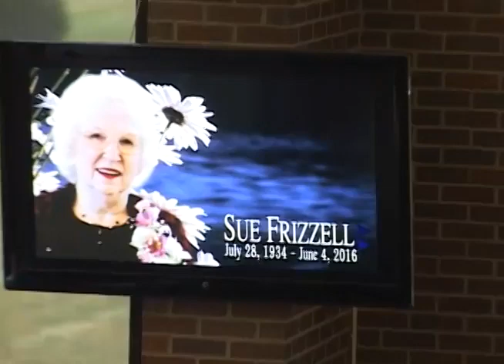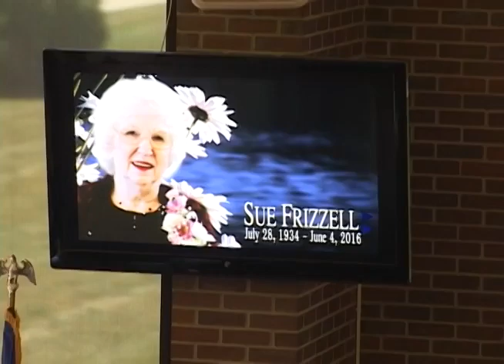BARBARA SUE FRIZZELL Funeral Service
Barbara Sue Frizzell, 81, of Hammond, IN, went to Heaven on Saturday, June 4, 2016. She is survived by her children: Jeanine (Rick) Nelson of Griffith, IN; Becky Burkhart of Clyde, OH; Mark Mitchell of Lomita, CA, and Kevin Frizzell of Hammond, IN. She is also survived by five grandchildren: J.R. (Rebekah) Nelson of Douglasville, GA; Connie (Don) Biddinger of Hammond, IN; Jonathan Burkhart, Dayton, OH; Nicholas Burkhart, Clyde, OH; and Danielle Burkhart, Clyde, OH; six great-grandchildren: Matthew, Todd and Aubrie Nelson, Douglassville, GA; Ashley, Aviella and Alana Biddinger of Hammond, IN. She is survived by her sisters: Doris Sabaka of Canton, OH, and Martha Seia of Louisville, OH; and her brother: Thomas Hartzell of Canton, OH, and many nieces and nephews. Sue was preceded in death by her husband, Ken, and her sisters: Patricia and Virginia; and her parents: Cecil and Theresa Hartzell. Sue was a long-time member of the First Baptist Church of Hammond, IN where she sang in the choir for over 50 years. She was also a member of the Women's Missionary Society for over 50 years, a faithful Sunday school teacher, and a member of Phoster Club. A visitation was held on Friday, June 10, 2016, from 4:00 p.m. to 8:00 p.m. at the Memory Lane Funeral Home, 6305 W. Lincoln Highway (US 30), Crown Point, IN. The funeral was at the same location on Saturday, June 11, 2016 at 11:00 a.m. with a one-hour visitation prior to the service and burial followed.